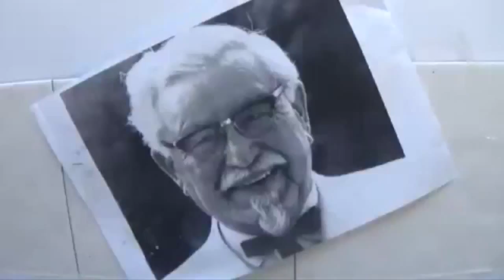Vice City its Corrupted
when happen Rainbow Dash wearing an Shorts